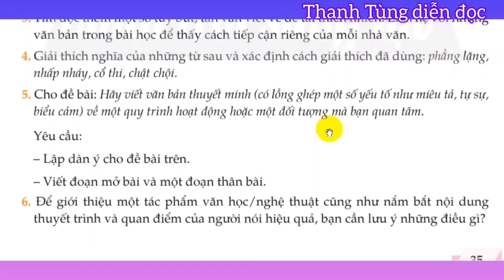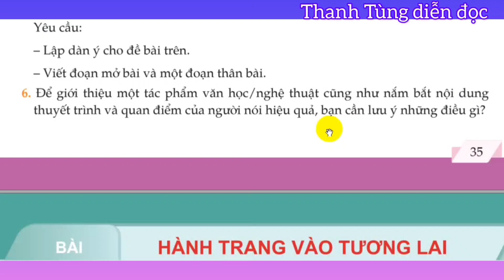ÔN TẬP bài 1 sgk văn 11 Chân trời sáng tạo/sách nói